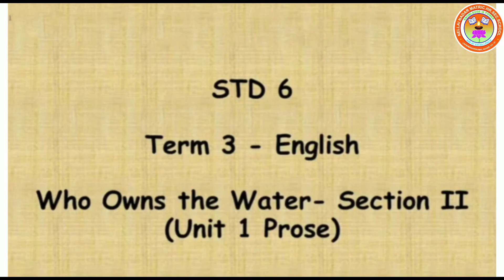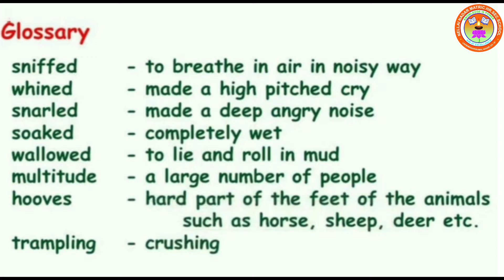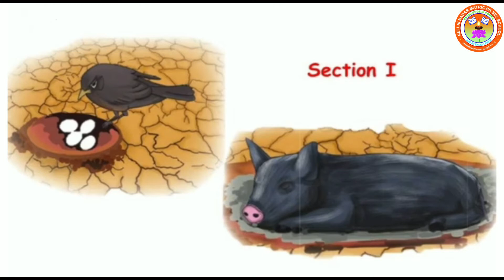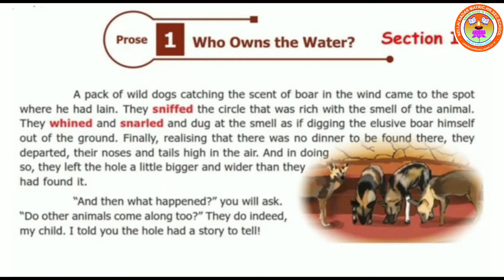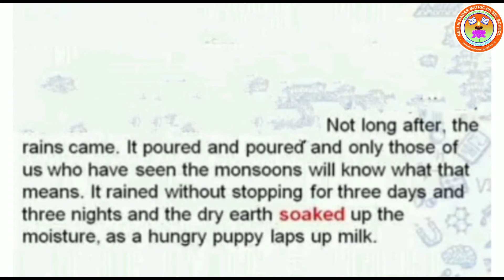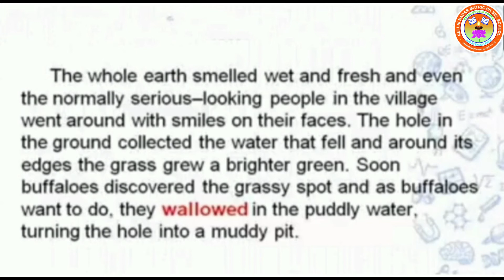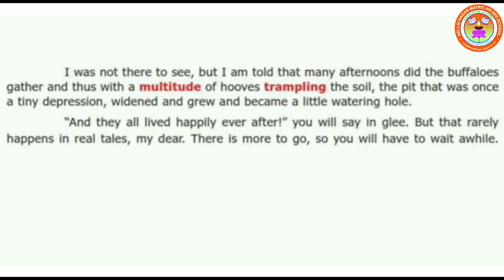Std 6 English R SUGANYA